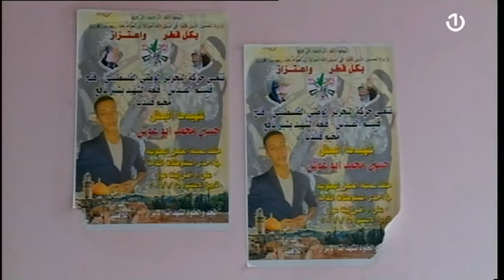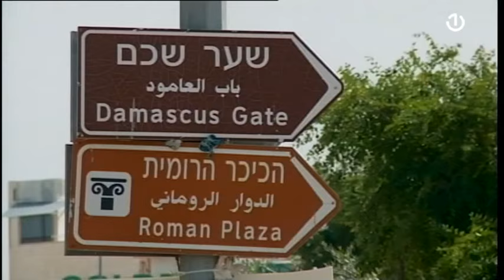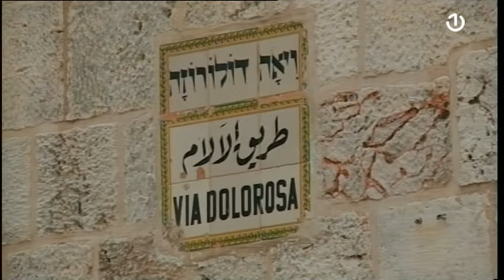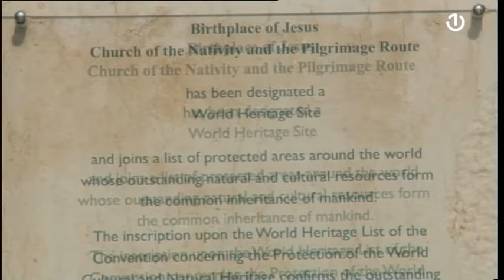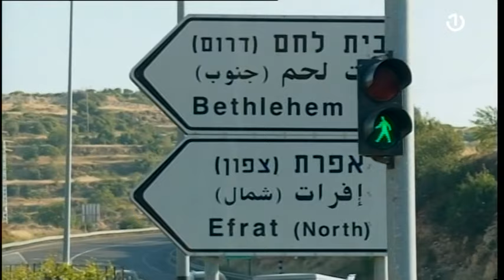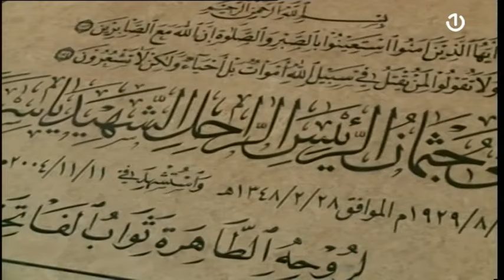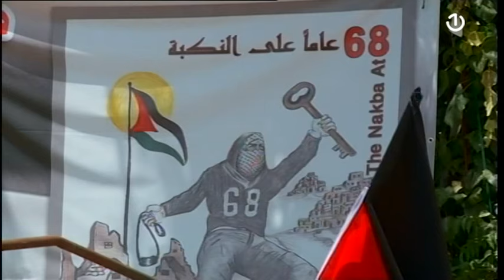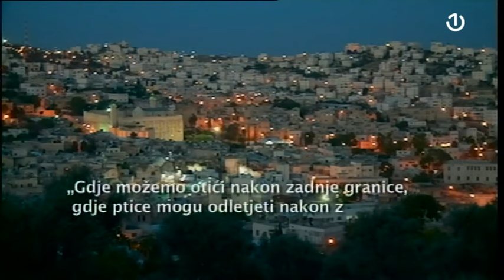Putevima Palestine - 15.05.2021.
Reportaža o stanju na palestinskim teritorijama Zapadne obale: Jerusalemu, Habronu, Betlehemu, Ramalahu, o životu Palestinskog naroda, kao i povijesti sukoba sa Izraelom. Poseban dio posvećen je Danu Nakbe( katastrofe) koji se svake godine obilježava 15. maja.